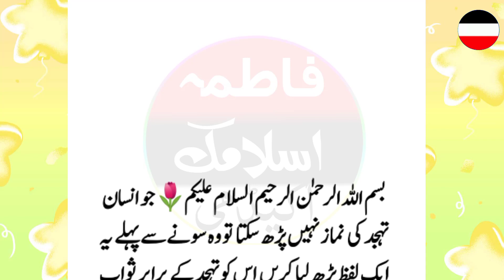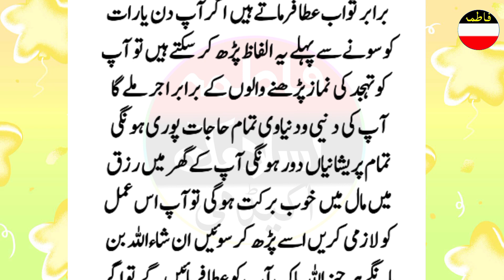Jo Insan taujad ki Namaz Nahin padh sakta to woh Sone se pahle yah Ek Lafz padh liya Karen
Jo Insan taujad ki Namaz Nahin padh sakta to woh Sone se pahle yah Ek Lafz padh liya Karen.! namaz taujad ki fazilat
tahajad ki namaz
Social Engagement★